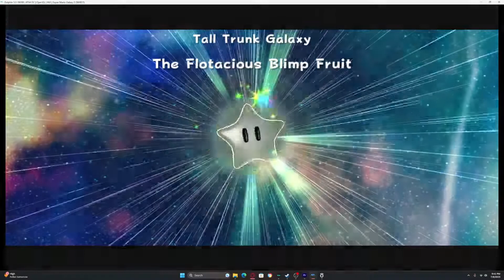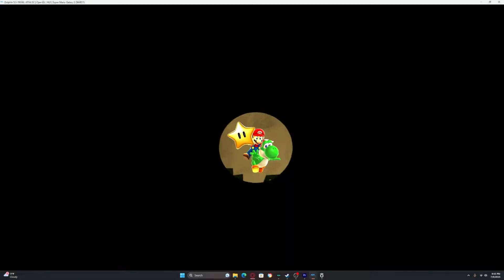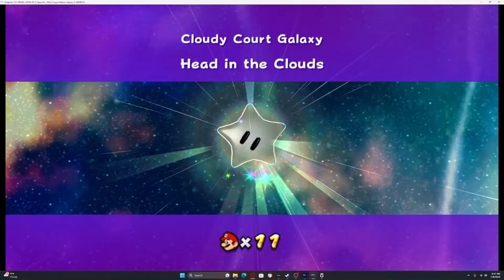More Super Mario Galaxy 2 no commentary part 9